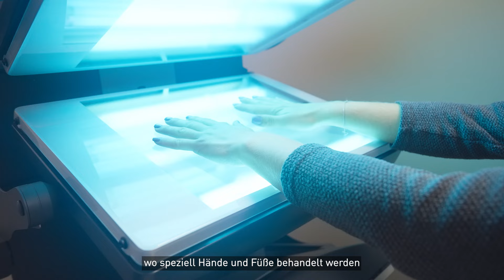Klinik Borkum Riff: Genießen Sie die Weite und Ruhe der Insel (UT)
Claudia Wilke und Susanne Schönfeld berichten beide von ihrer Reha in unserer Klinik Borkum Riff. Sie schätzen beide die weite Insel und genießen die Ruhe vor Ort. Das vielfältige Therapieprogramm hat beide sehr überzeugt.

Unsere Klinik Borkum Riff behandelt Krankheiten im Bereich der Dermatologie und Pneumologie. Außerdem bietet sie mit dem Angebot der Dualen Reha im Bereich der Psycho-Dermatologie etwas Einzigartiges. Zu unserem Therapieangebot zählen unter anderem Schlickanwendungen, Lichttherapie und auch verschiedene Bäder.